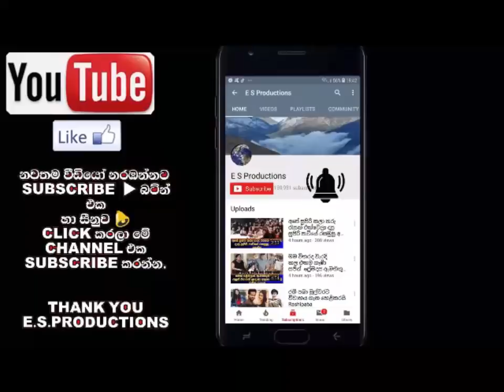අපේ කළාතරු ජයටම අවුරුදු සැමරුවේ මෙහෙමයි Stars Awurudhu